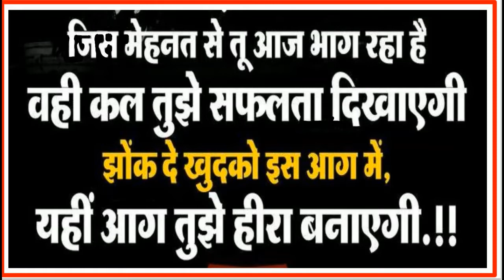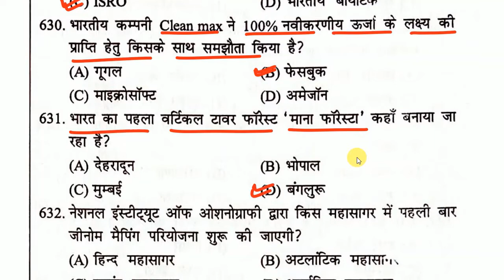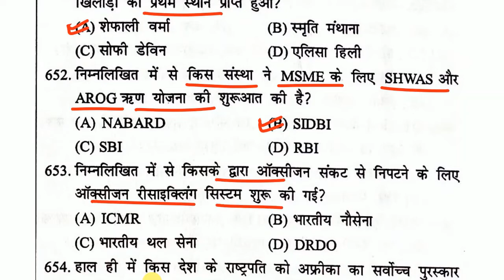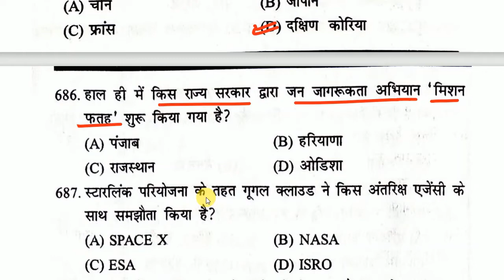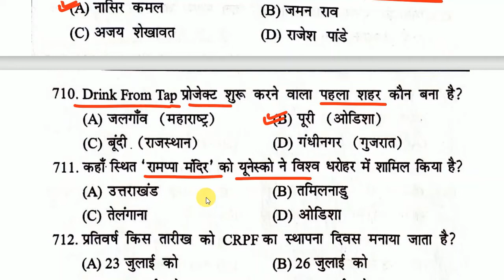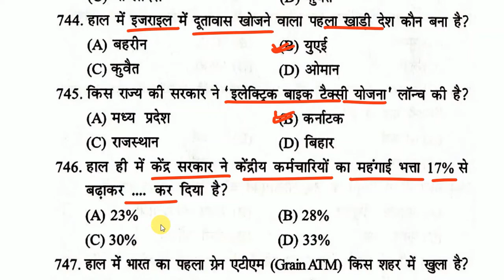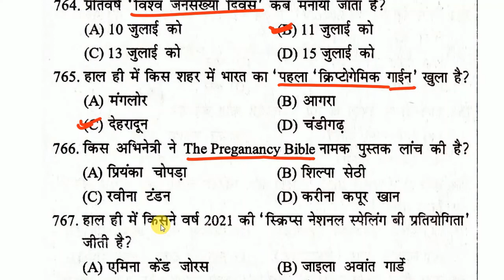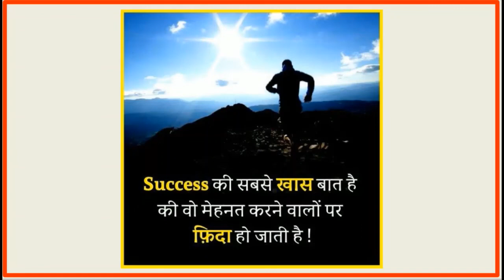speedy current affairs February 2022 | स्पीडी करंट अफेयर्स फरवरी 2022 | Speedy February 2022 MCQ D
career mantra9.1

speedy gk

speedy

static gk

current affairs

speedy book

speedy current

current affairs

current affair

speedy 2022

speedy

sure study

speedy monthly current affairs 2021

speedy objective current affairs

current speedy

speedy current december 2021

speedy yearly current affairs 2021

carrentaffair 2021

current affairs 2021 speedy book

speedy book current affairs 2021

speedy current affairs 2021 in english

2021 current affairs

current

current affairs

speedy current

january to november current affairs 2021

jan to nov 2021 current affairs

speedy current affairs 2021 november

speedy

current affairs january to november 2021

current affair

speedy november current affairs 2021

current affairs jan to nov 2021

current affairs january to october 2021

speedy current affairs 2021 in hindi

varshikank current affairs 2021

current affairs 2021 january to november

speedy current affairs 2021 september

speedy current affairs objective

6 months current affairs 2021

current

jan to october 2021 current affairs

varshik current affairs 2021

speedy current affairs 2021 pdf download

speedy gk

speedy october 2021 current affairs

crack exam

2022 current affairs

january se november tak current affairs

speedy one liner current affairs